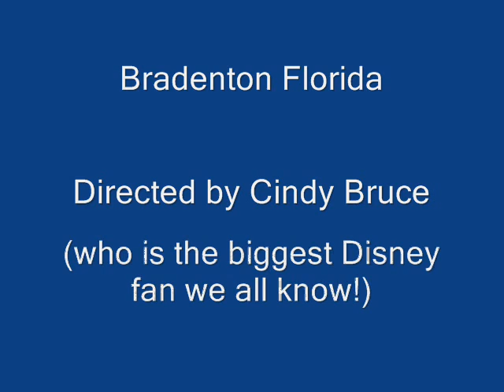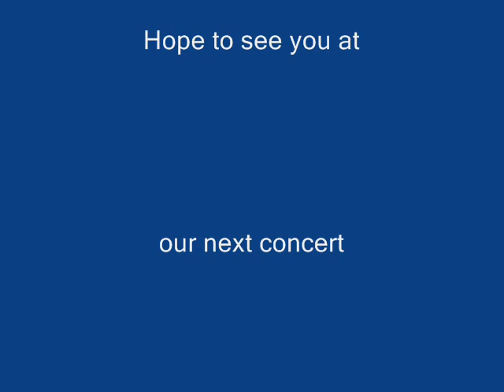Baroque Hoedown - Gulf Coast Flute Choir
Baroque Hoedown played by the Gulf Coast Flute Choir at our spring concert in May 2011 in Bradenton Florida.
30 flutes including:  piccolo, C flute, alto, and bass